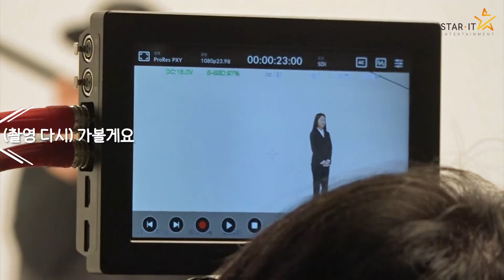하버드 출신 아나운서가 당신에게 전하는 말 | 신아영 여성가족부 캠페인 비하인드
신아영 아나운서가 이번에 좋은 기회로 좋은 캠페인에 참여하게 되었습니다!
우리 모두 바른 생각 바른 행동으로 올바르게 사는 것에 동참해요 :)

⬇️ More about STARITentertainment ⬇️

▶️ STARIT Ent. official instagram
▶️ STARIT Ent. official music instagram
▶️ STARIT Ent. official facebook
▶️ STARIT Ent. official music facebook
▶️ STARIT Ent. official music twitter
▶️ STARIT Ent. Homepage